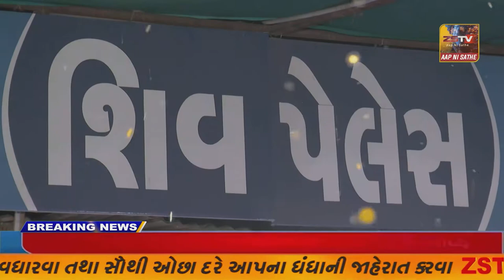અરવલ્લી ખાતે ર્ડા. બાબાસાહેબ આંબેડકર ની ૧૩૧ મી જન્મ જ્યંતિ ની ઉજવણી કરવામાં આવી